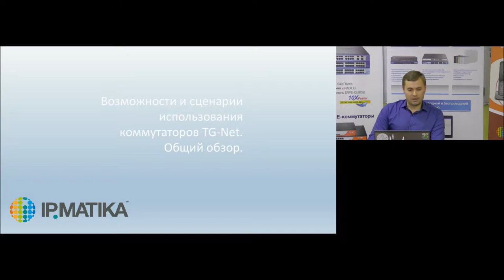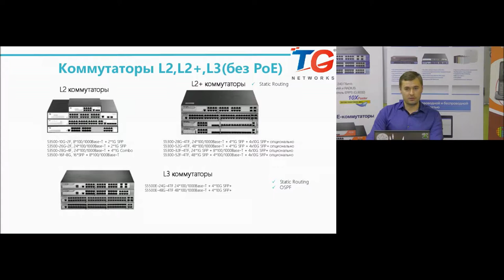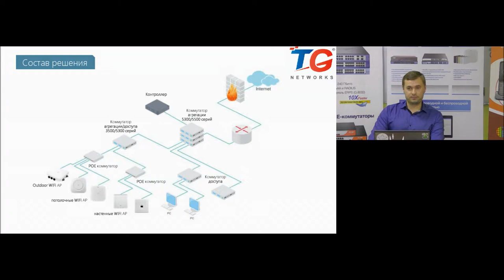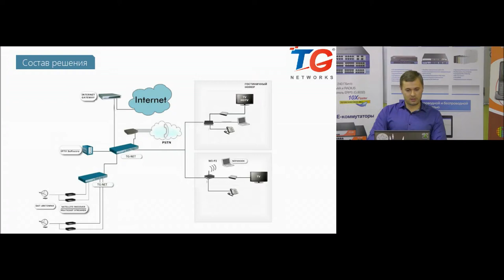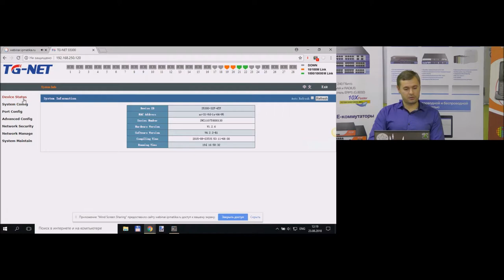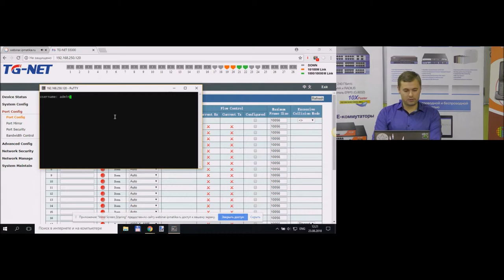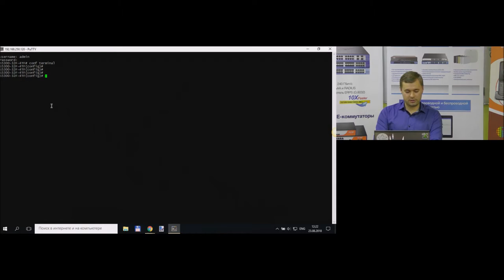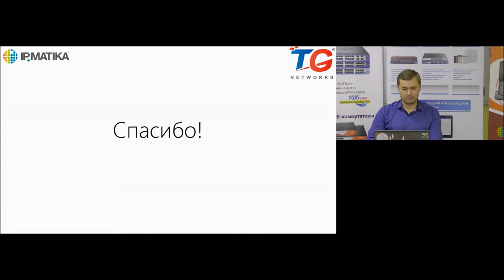Вебинар "Возможности и сценарии использования коммутаторов TG-Net. Общий обзор"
Традиционный вебинар компании IPmatika в этот раз посвящен коммутаторам TG-NET. Пресейл-инженер по сетевому оборудованию Алексей Гольцов рассказывает обо всех особенностях использования коммутаторов, разбирает возможности представленных моделей и разные сценарии их использования.